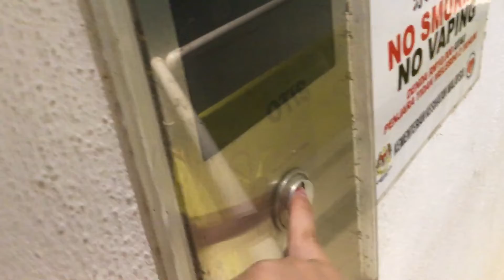2 Out Of Service OTIS Elevators at D’Piazza Mall, Bayan Baru, Penang, Malaysia.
Sadly 2 was out of service during filming due to bad quality now I had retake but since was out of service The left one is turn off while the right one but doesn’t show park but this elevators is out of service.

Lift Brand: OTIS
Usage of Lift: Passenger
Lift Capacity: TBA
Servicing Floors: B,1,2,3.
Lift Rating: N/A